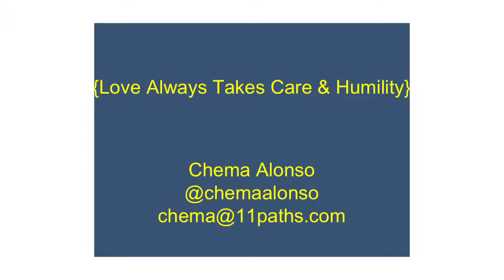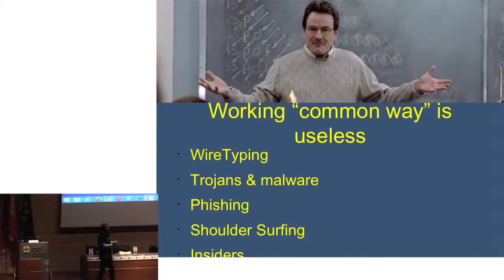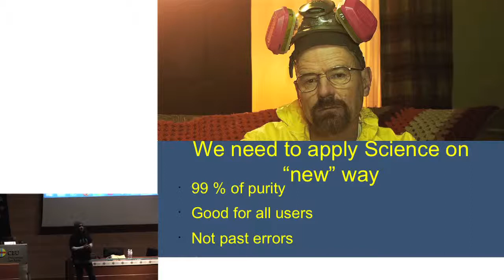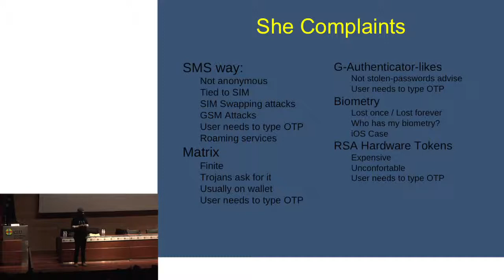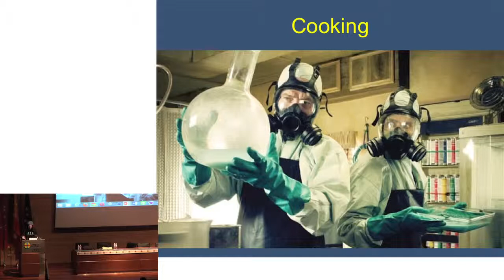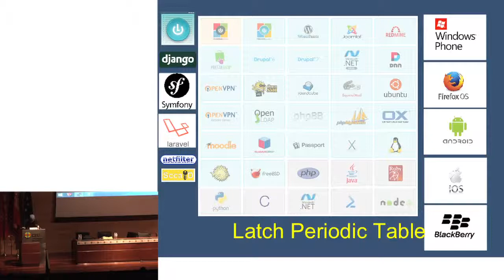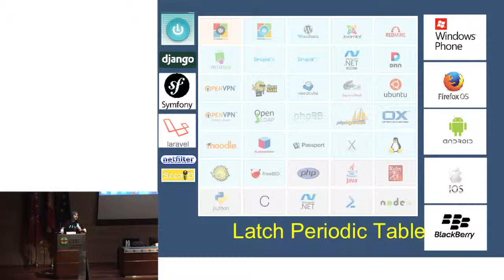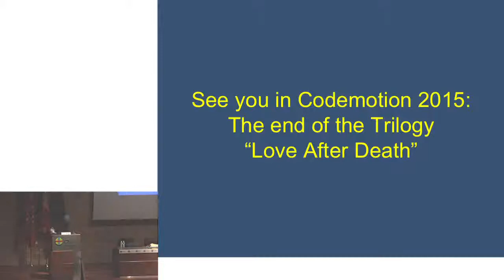Chema Alonso | Love Always Takes Care & Humility | Codemotion Madrid 2014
Si el año pasado estuviste en la charla sobre "SQL Injection & Love", este año no te puedes perder la segunda parte de esta fascinante epopeya, que ha sido titulada "Love Always Takes Care & Humility". En ella se verá la continuación de las relaciones de amor entre los desarrolladores y los hackers, especialmente cuando de proteger lo más querido por ambos se trata. Y si quieres saber de qué va, tendrás que venirte a verla en Noviembre - Winter is coming